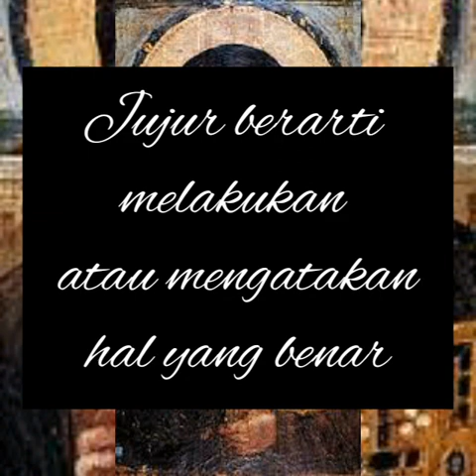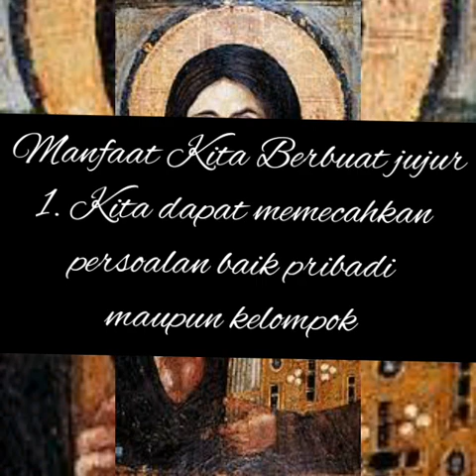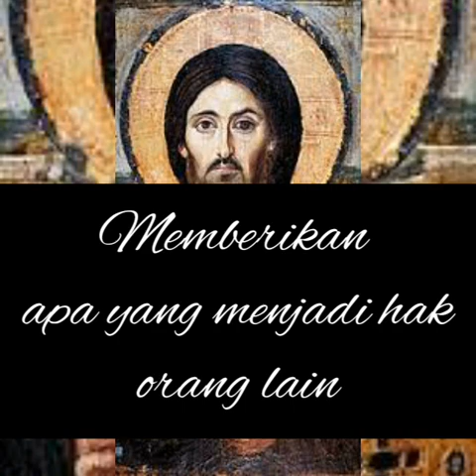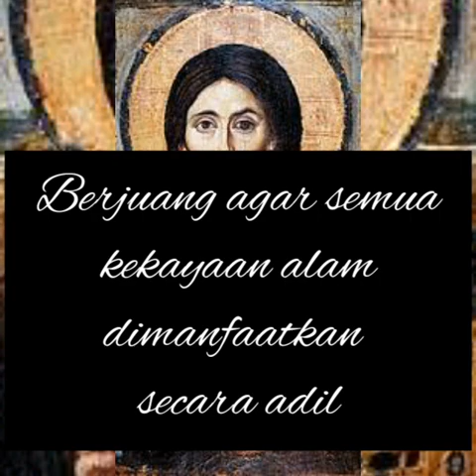Hidup Jujur dan Adil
Sebuah Materi Pelajaran Jarak Jauh.